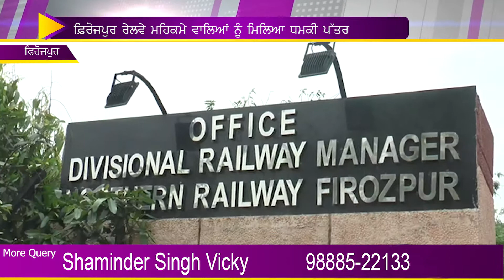-ਧਾਰਮਿਕ ਸਥਾਨਾਂ ਤੇ ਆਰਮੀ ਕੈਂਪ ਨੂੰ ਬੰਬਾਂ ਨਾਲ ਉਡਾਉਣ ਦੀ ਧਮਕੀ